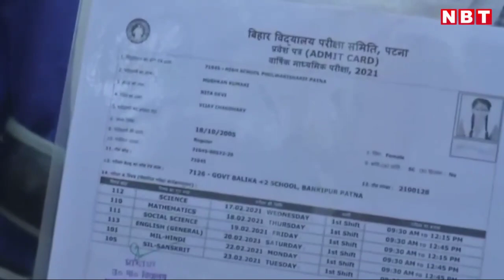Intermidiate Result kab aayega🤔 2024kA| paresan ho gye h 🤥 news se😭 Bihar Board 12th result 2024🙋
Inter result kab aayega 2024bihar board result 2024,bseb inter result 2024 date

Krishnastudy2024,

bihar board,

bseb,

bihar board result 2024,bseb inter result 2024 date

krishnastudy2024, biharboardinter result 2024 kab aayega,12th result 2024 kab aayega,matric copy kaise check hota hai,inter copy check video,
buhar board copy check video 2024,bihar board copy kahan check hoti hai,Objective copy kaise check hota haiinter result date 2024,
12th result 2024,
bihar board 12th result 2024,12th result 2024 bihar board,inter result 2024 bihar board,inter result kab aayega 2024,इंटर रिजल्ट2024,
Krishnastudy2024,
bihar board,
inter result 2024,
bseb,
inter result kab aavega 2024Search Topic -
12th copy kaise check hoti hai,
bihar board inter result 2024,bihar board 12th result 2024,inter result date 2024,
inter result kab aayega 2024,इंटर रिजल्ट 2024,
T TT Inter Copy Check at Live Video
इंटर रिजल्ट Date घोषित - रिजल्ट हुआ फाइनल Bihar Board12th Result 2024-Inter Result 2024 kab Aayega
Bihar Board Inter Result 2024 Date - Inter 12th ResultKab Aayega 2024
X
bihar board inter result kab aayega,bihar board 12th ke natije jald
12th_result_2024_kab_aayega,inter_result_2024_kab_aayega,Bihar Board 12th Result 2024: fdSR ats šfBEएग्जाम में इस वर्ष 13.18 लाख स्ट्डेंट्स ने भाग लिया है। इन सभीस्टूडेंट्स को अब अपने रिजल्ट घोषित किये जाने का बेसब्री से इंतजारहै जो जल्द ही खत्म होने वाला है। रिपोर्ट्स एवं पिछले वर्ष के पैट्न केमुताबिक रिजल्ट 20 मार्च 2024 से 24 मार्च 2024 के बीच कभी भीघोषित किया जा सकता है। रिजल्ट ऑनलाइन माध्यम से बिहारविद्यालय परीक्षा समिति (BSEB) की आधिकारिक वेबसाइटbiharboardonline.com पर घोषित किया जायेगा जिसे चेक करनेके लिए छात्रं को रोल नंबर एवं रोल कोड दर्ज करना होगा।Result Kab Ayega 2024 | 12th Final Result 2024
biharboard1 2thresultdate2024
biharboard 1 2thresult2024
bsebclass1 2thexam2024karesultkabaayega